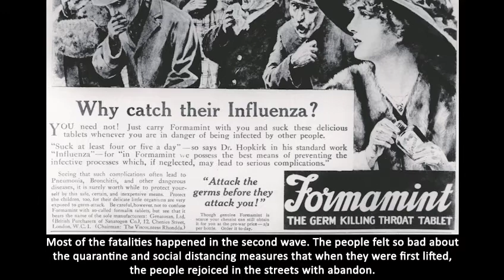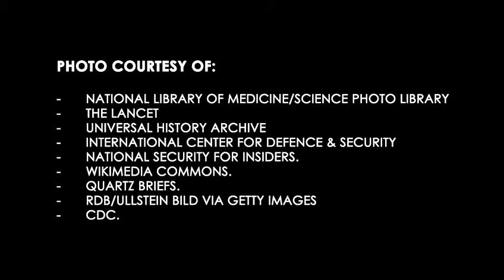COVID 19 - tareekh na dohraiye - Avoid repeating history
Sameera Aziz is the Saudi Media Person, businesswoman, writer, poetess and filmmaker.